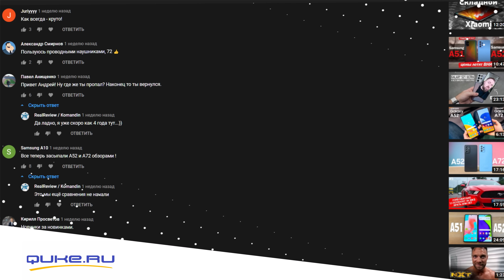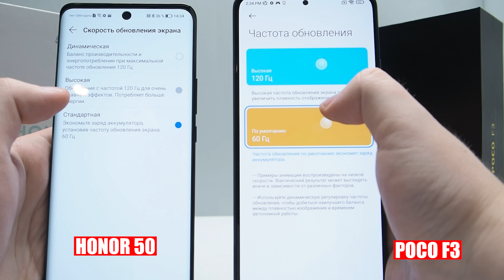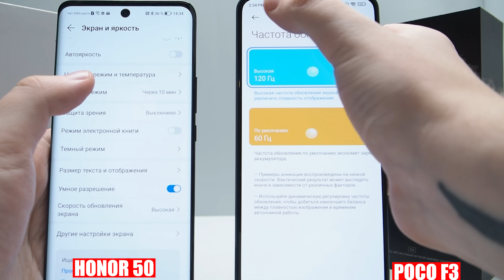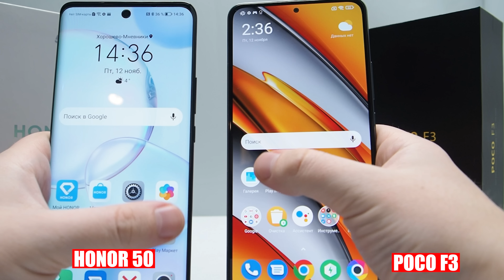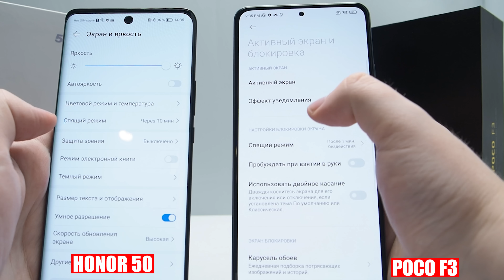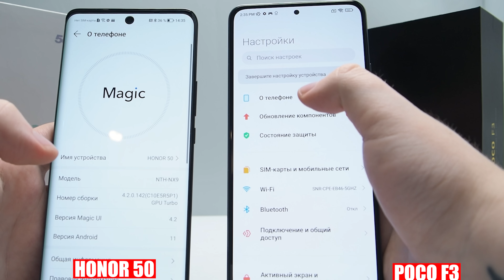Honor 50 vs Xiaomi Poco F3. Конкуренция по всем пунктам.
Сегодня у нас на столе столкнутся в жаркой битве два хороший смартфона. Всем полюбившийся Xiaomi Poco F3 против нового (фаворита?) Honor 50! Достойные конкуренты.

2. Написать любой комментарий.